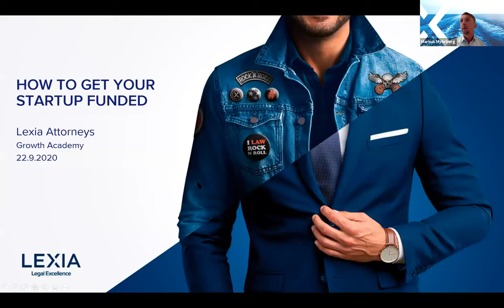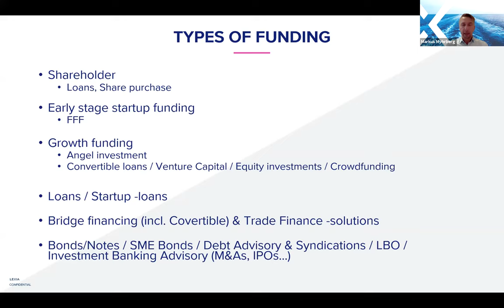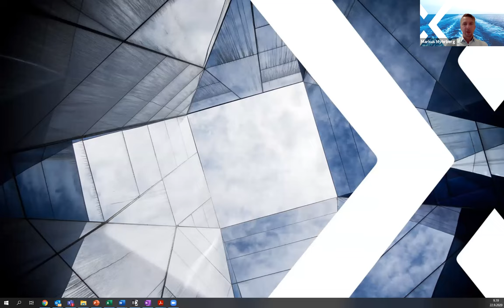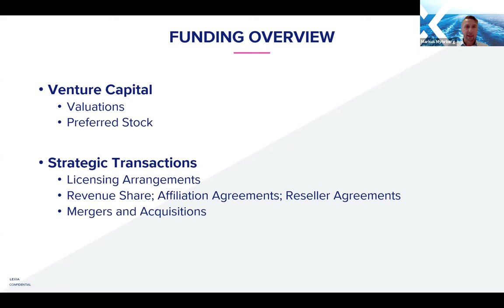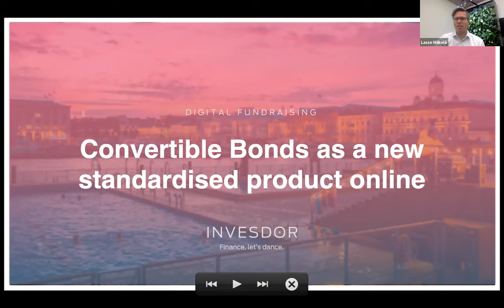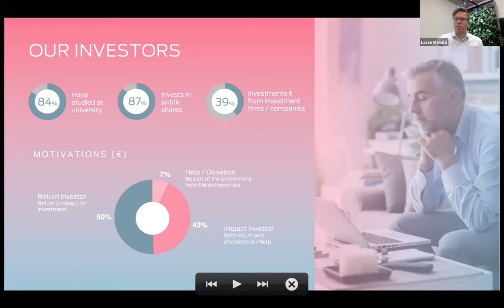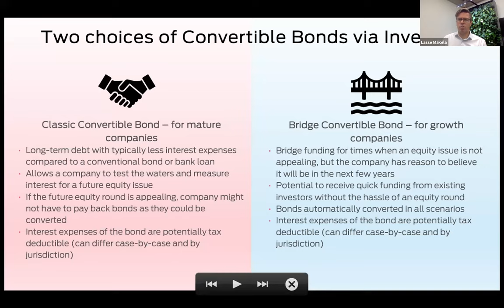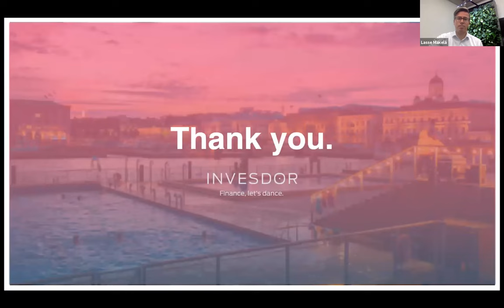Lexia Growth Academy: How To Get Your Startup Funded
Funding is an essential part of any startups journey, but where do you start?